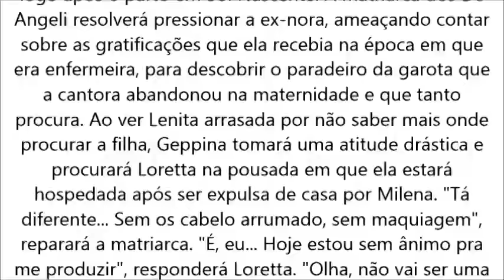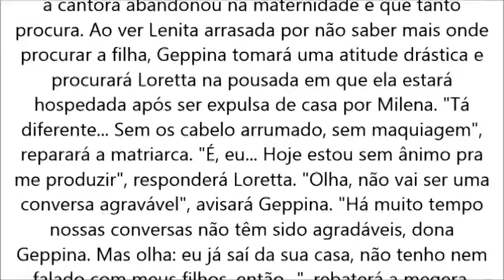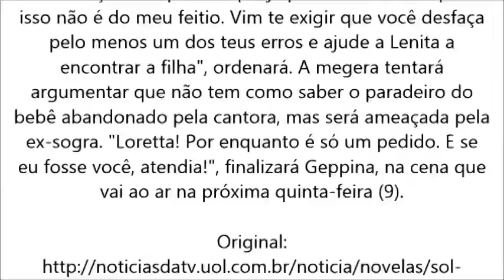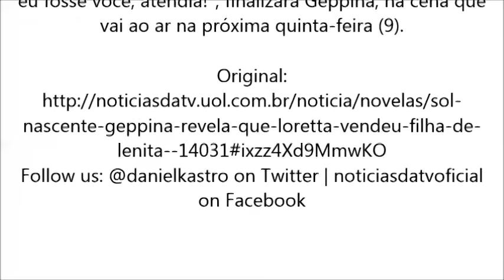Sol Nascente, Geppina revela que Loretta vendeu a filha de Lenita